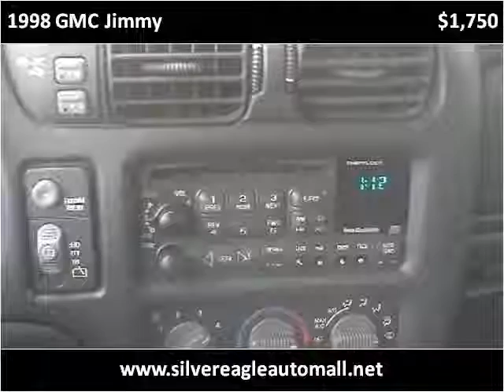1998 GMC Jimmy Used Cars Kansas City MO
This 1998 GMC Jimmy is available from Silver Eagle Auto Mall.